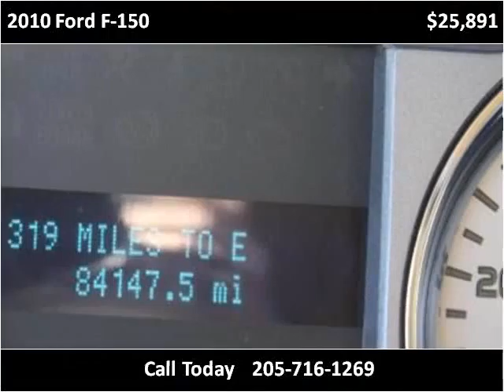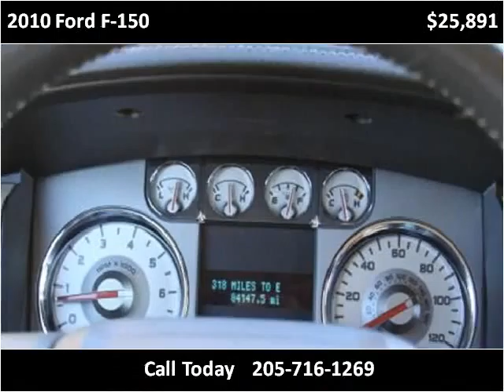2010 Ford F-150 Used Cars Birmingham AL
This 2010 Ford F-150 is available from Birmingham Broker.